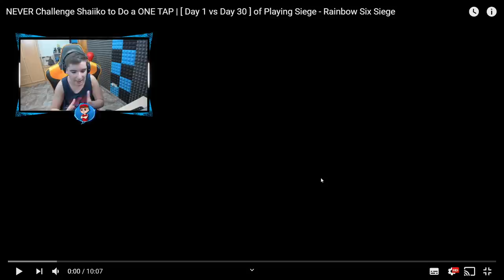🤣Nunca INTENTES HACER ESTO CON UN PROFESIONAL DE R6🤣